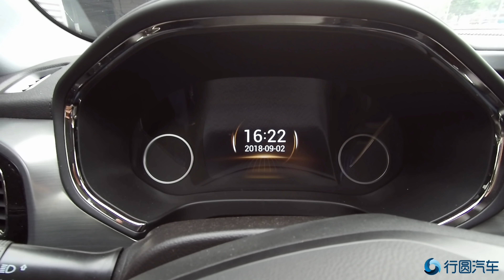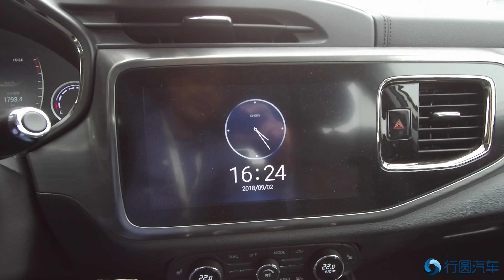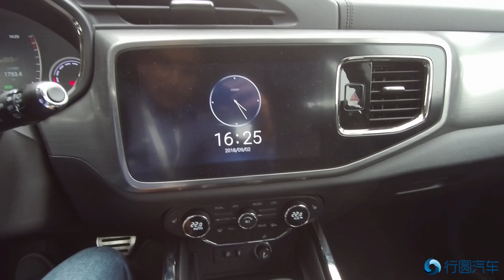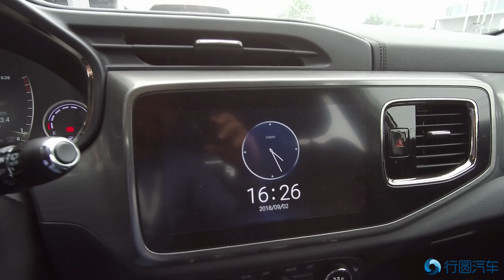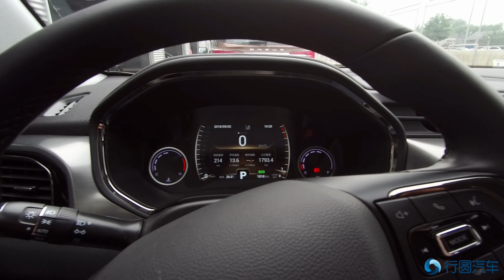شرح مواصفات شيري تيجو 8 2019 في الصين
شرح لبعض مواصفات السيارة شيري تيجو 8 عن تجربه
Chery Tiggo 8 2019 Preview in China

شيري تيجو تعتبر من اشهر واكثر السيارات الكروس اوفر الصينية انتشارا بالسوق المصري وهذه ميزة تفتقر اليها اغلب الماركات الصينية الجديدة وطبعا هذا يضمن توفر الصيانة وقطع الغيار وكذلك سعر اعادة بيع جيده
شيري تيجو 8 الجديدة تقدم مستوى غير مسبوق لشركة شيري من جودة الصناعة من حيث مستوى التقفيل والخامات وكذلك المواصفات والتصميم المميز الجديد بالكامل مما يجعلها منافسا قويا في فئة الكروس اوفر في مصر

The organizer: Xingyuan Automotive Information Technolgy Co. (Xingyuan Auto)